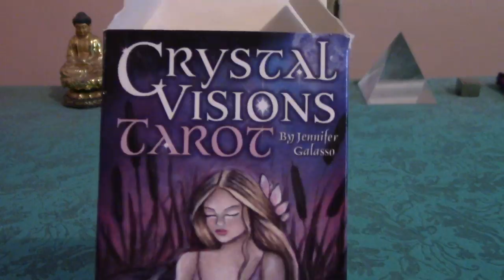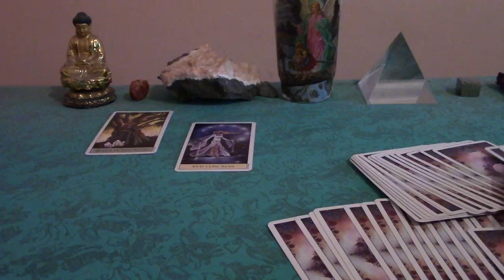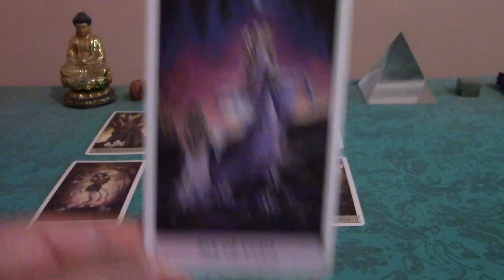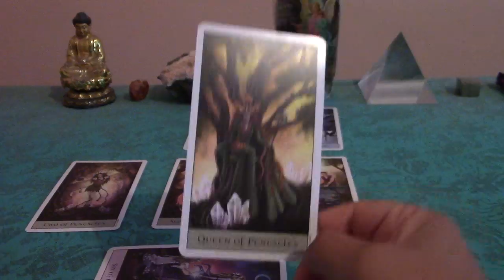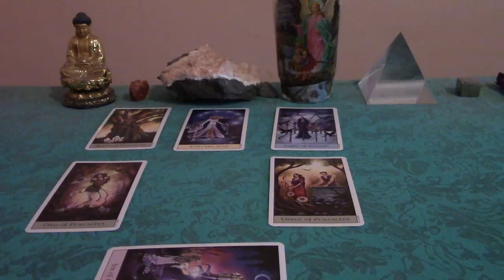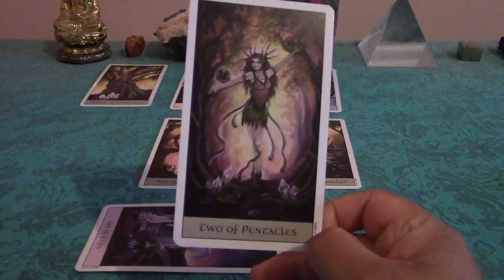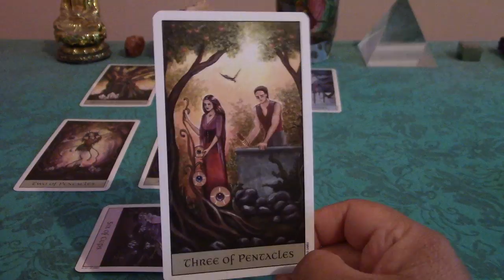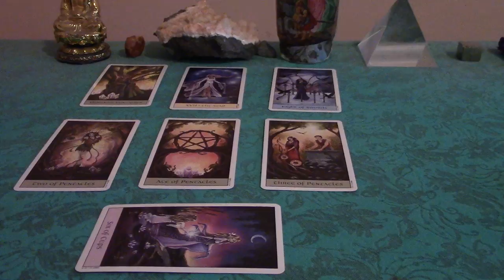Cancer November 2017 Love Tarot Reading: Light At the End of the Tunnel